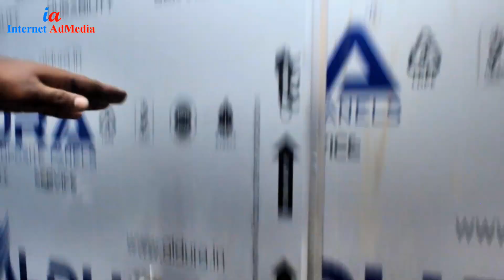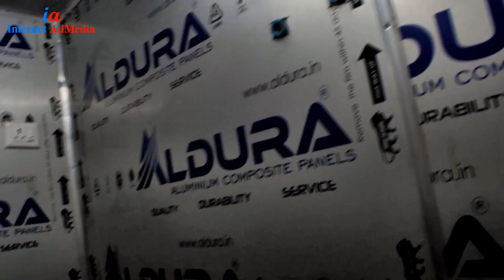Portable Farm House Manufacturer RTM Portable Cabins Bangalore Revealing Manufacturing Details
Portable Farm House Manufacturer   RTM Portable Cabins Bangalore   Revealing Cabin Manufacturing Details

Revolutionizing Home Construction: The Viral Phenomenon of Portable Farmhouses - RTM Portable Cabins Bangalore

Join us on a captivating journey as we explore the intricacies of portable farmhouse manufacturing. In this video, we delve into the myriad benefits of these remarkable structures, including their cost-effectiveness, time-saving advantages, and unwavering commitment to consistent quality. We will walk you through each step of the manufacturing process, from the initial design and fabrication of components to the seamless assembly and delivery of the finished product. Furthermore, we proudly showcase a selection of completed portable farmhouses, providing you with a tangible glimpse into the possibilities that await.

Unveiling the Benefits of Portable Farmhouses:

Let's begin our exploration by shedding light on the numerous advantages offered by portable farmhouses. Firstly, their cost-effectiveness sets them apart from traditional construction methods. By capitalizing on the efficiency of factory production, economies of scale come into play, resulting in greater affordability for prospective homeowners.

Time savings are another commendable aspect of portable farmhouses. Compared to their conventional counterparts, these structures can be erected in a fraction of the time. The prefabricated nature of the components allows for swift assembly on-site, reducing the construction timeline from months to mere days or weeks. This time-saving attribute ensures that you can swiftly settle into your new abode and start creating cherished memories.

Consistent quality is an unwavering promise of portable farmhouses. These abodes are meticulously crafted within controlled environments, where each element is subjected to rigorous standards. By leveraging this controlled manufacturing process, you can rest assured that your farmhouse will exude impeccable quality, meeting and surpassing your expectations.

The Steps Involved in Portable Farmhouse Manufacturing:

Embarking on the journey of portable farmhouse manufacturing entails several crucial steps. It all begins with the design phase, where a meticulous plan is meticulously created. This plan encompasses the farmhouse layout, materials to be used, and the construction techniques that will be employed, culminating in a blueprint that guides the entire process.

Following the design phase, we delve into the fabrication stage. Here, the various components of the farmhouse come to life through cutting, welding, and skillful assembly. Each element is carefully crafted to ensure durability, functionality, and aesthetic appeal, embodying the essence of a dream farmhouse.

Once the fabrication is complete, the time arrives for on-site assembly. The components, meticulously crafted in the factory, are skillfully arranged and joined together, gradually revealing the vision of your future farmhouse. The process is executed with precision, culminating in the realization of your dream abode.

Finally, the eagerly anticipated moment arrives—delivery. The completed farmhouse is transported to your desired location, where it will find its rightful place. With utmost care, the portable farmhouse is installed, ensuring that it seamlessly integrates into its surroundings and stands as a testament to your aspirations.

Inspiring Examples of Completed Portable Farmhouses:

Prepare to be captivated by a glimpse into the world of completed portable farmhouses. Here are just a few examples that showcase the diverse possibilities:

A cozy two-bedroom farmhouse, thoughtfully built to accommodate a family of four, emanates warmth and comfort, creating a haven for lasting memories.

Embodying grandeur and elegance, a spacious four-bedroom farmhouse was crafted with the needs of a retired couple in mind, offering ample space for relaxation and entertaining guests.

Perched atop a majestic mountaintop, a rustic farmhouse captures the essence of nature, providing an idyllic retreat for those seeking solace and serenity.

Nestled on the shores of a tranquil waterfront, a modern farmhouse exudes contemporary charm, harmonizing with the surrounding landscape and offering breathtaking views.